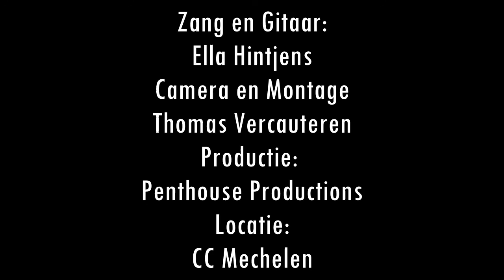Ik mis je- cover by Ella Hintjens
Korte videoclip van Ik mis je, gecovered door Ella Hintjens op het podium van het CultuurCentrum Mechelen.